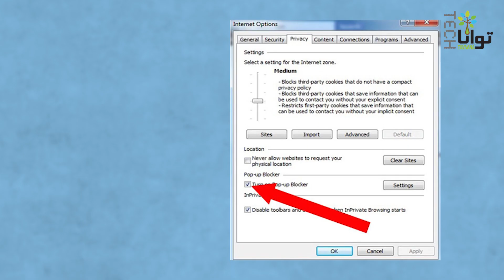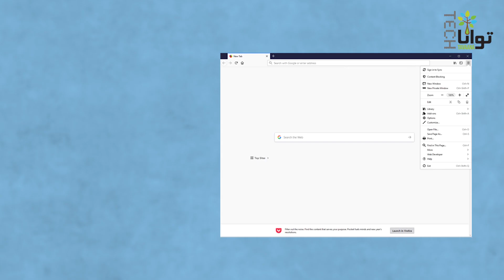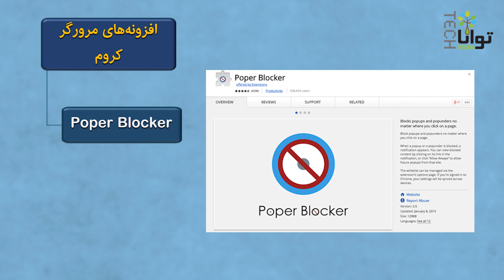حذف و مسدود کردن تبلیغات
قطعا برای همه شما پیش آمده که یک صفحه اینترنتی باز کنید و به صورت ناخواسته تبلیغات بسیاری به صورت ناخواسته برای شما باز شود.  این تبلیغات مشکلات زیادی را برای بازدیدکنندگان سایت‌ها به وجود می‌آروند. این تبلیغات حجم زیادی از اینترنت شما را مصرف می‌کند و همچنین باعث سنگینی و کندشدن مرورگر می‌شود. در این برنامه با راه‌های جلوگیری از این تبلیغات آشنا می‌شویم.